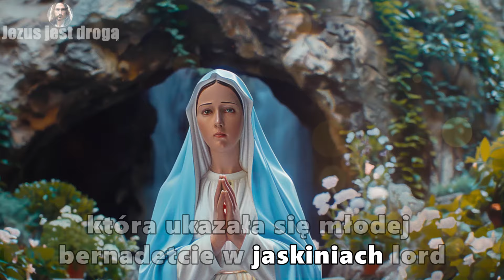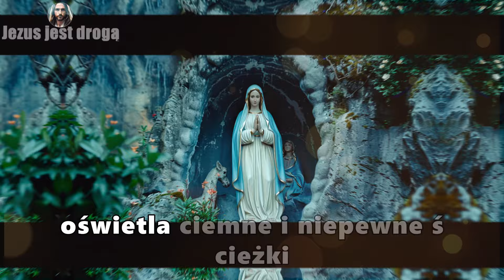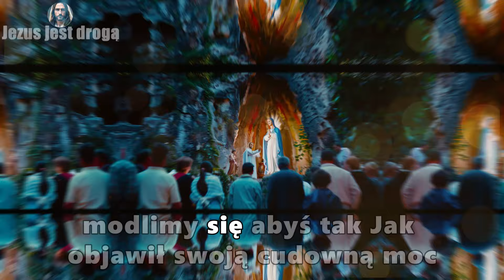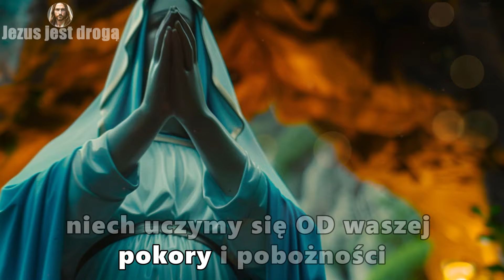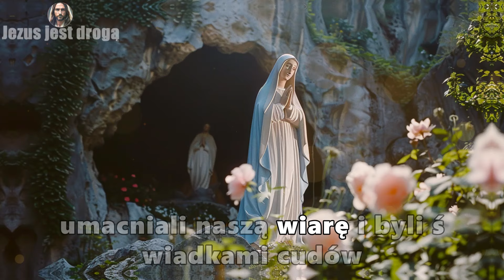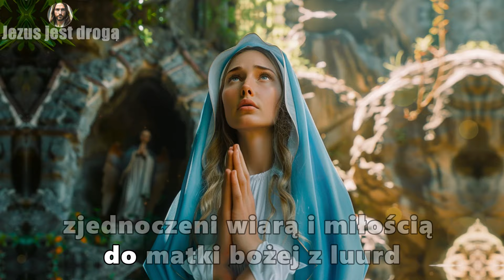MODLITWA O PILNE UZDROWIENIE DO MATKI BOŻEJ Z LOURDES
Ta potężna i pilna modlitwa do Matki Bożej z Lourdes, patronki chorych, jest zaproszeniem do uzdrowienia i cudów za jej wstawiennictwem. Zachęcamy do zostawienia swoich próśb i modlitw w komentarzach, ufając w miłosierdzie i matczyną miłość Matki Bożej. Odmawiaj tę modlitwę codziennie przez dziewięć dni i podziel się nią ze swoją wspólnotą wiary.